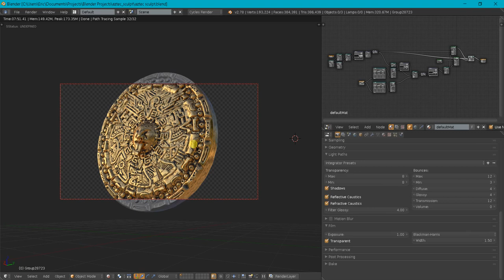Free 3d models - Gold Prop (PBR material)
Hello there, in my channell you'll find 3d models for blender and also for any other software you're using, you can download it for free and use it for any porpuse. Hope you like my job. There will be more models to download comming soon.

Happy Blendering!